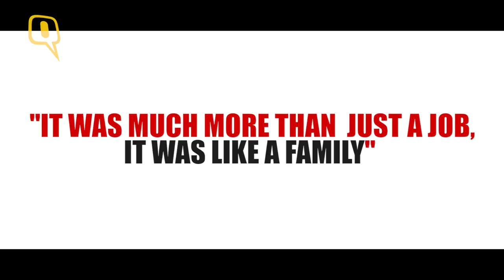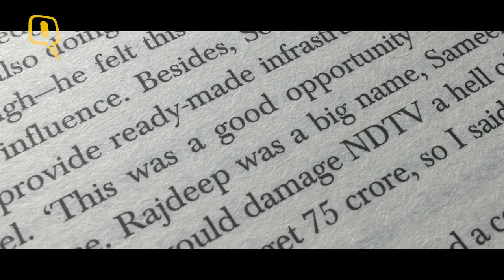The Quint: Roshan Abbas Shares his Network18 Memories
These were the mid-90s, the early days of cable television in India. People who had grown up on the staple diet of Chitrahaar suddenly saw a whole new format of film songs on TV.
This was the brand new bollywood songs countdown show, modelled like the Billboard top 100 show in the US. The show was called Public Demand and it came from the TV-18 stable.
TV host, RJ and actor Roshan Abbas started his television career with this show. His co-host was Mahima Chaudhary who went on to become a popular Bollywood actor.
In the book, Network 18 – The Audacious Story of a Start-up That Became a Media Empire, Roshan Abbas shares the experience of his television debut and how at times he used to work for months without getting paid, just because TV-18 was like a family to him